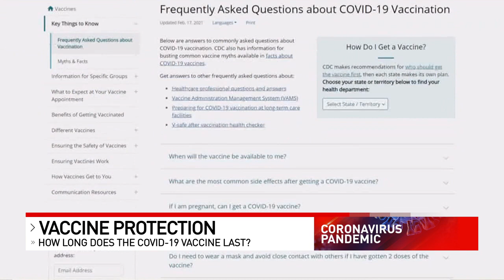How long does the COVID-19 vaccine protection last?